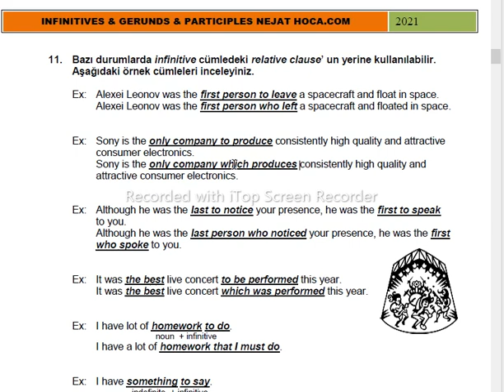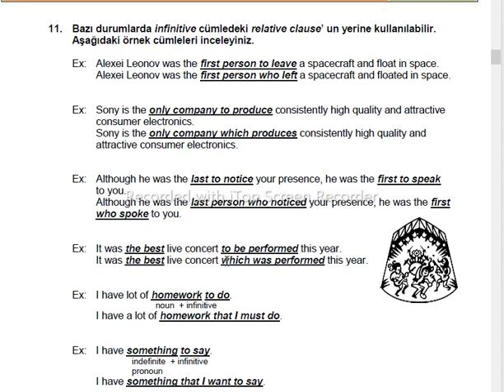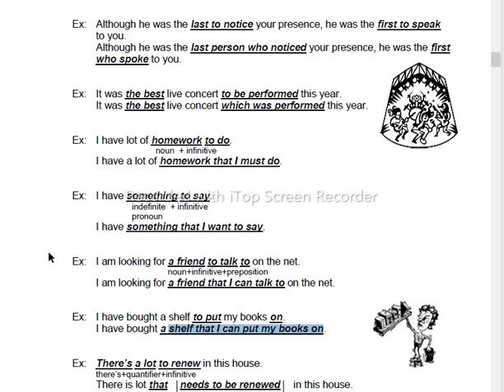INFINITIVES-6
HIZLI VE PRATİK İNGİLİZCE